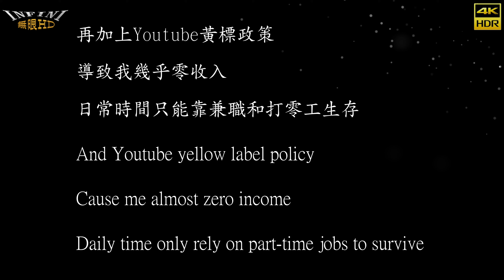【無限HD】2024 TSE 台灣寫真博覽會 D3 AV女優走秀 3(4K HDR)